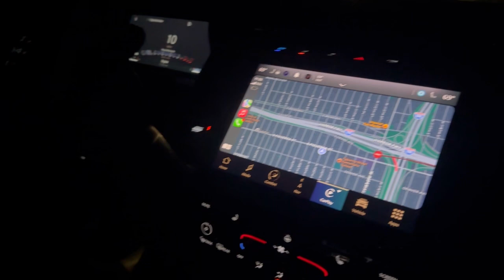Linked up with the band broken promises 🎸Vlog #265